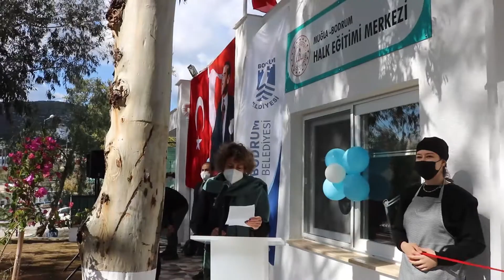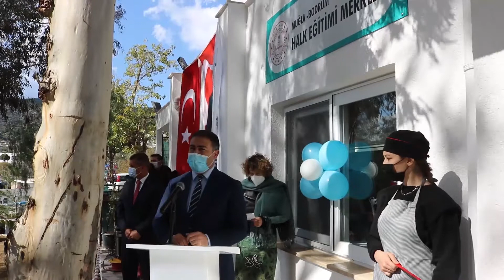Bodrum Halk Eğitim Binası törenle açıldı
Bodrum Belediyesi’nin destekleri ve hayırsever iş insanlarının destekleriyle tamamlanan Halk Eğitim Merkezi yeni hizmet binası törenle açıldı.